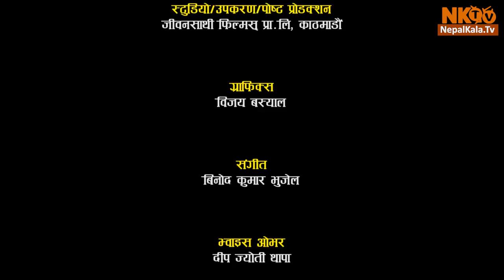CHITRAPAT Episode -3 | 4 August 2018 | Anoop Bikram Shahi | Yadav Khare |Jiwan Parajuli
CHITRAPAT Episode -3 | 28 July 2018 | Anoop Bikram Shahi | Yadav Khare |Jiwan Parajuli